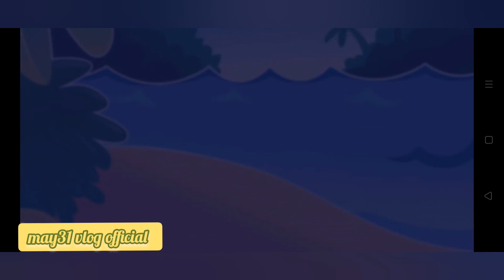Candy Crush Saga, level 1623-1637.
collectalltheingredients collectallorders ClearAllTheJelly Hardlevel superhardlevel nightmarishlyhardlevel CandyCrushSagaBestGame.